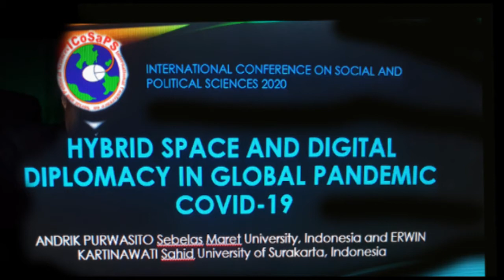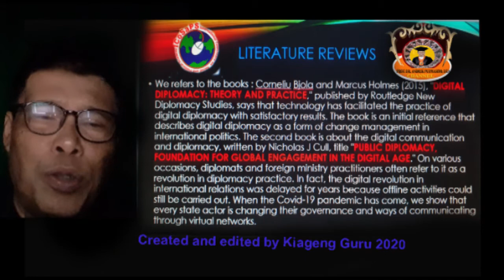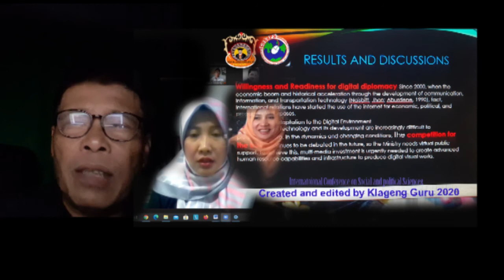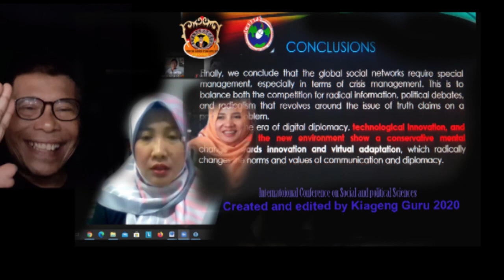Hybrid Space and Virtual Diplomacy in Global Pandemi Covid-19/International Conference/ Best Video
Best Video ICOSAPS Fisip UNS 2020
Digital Diplomacy